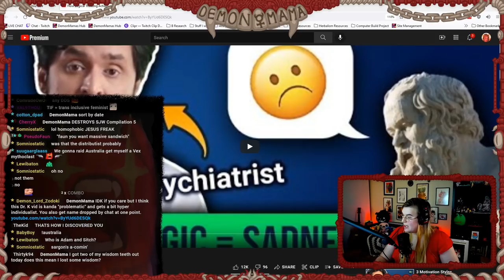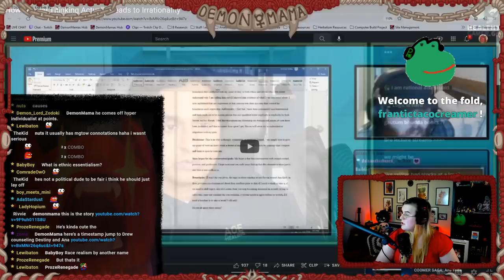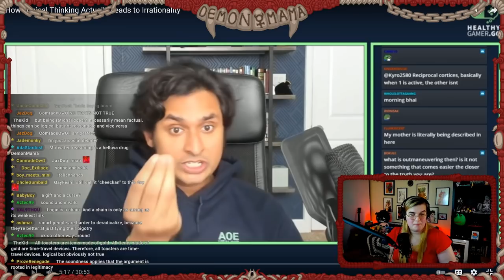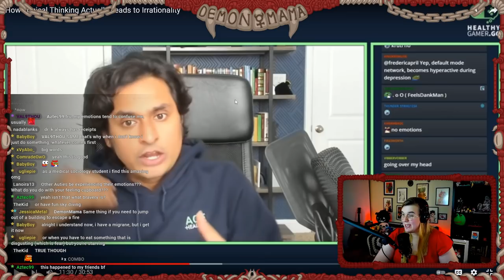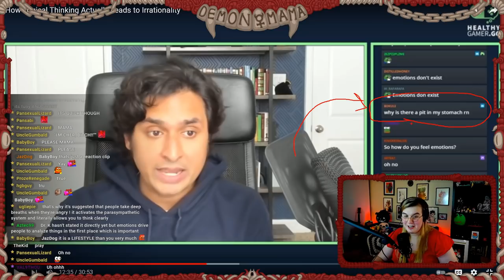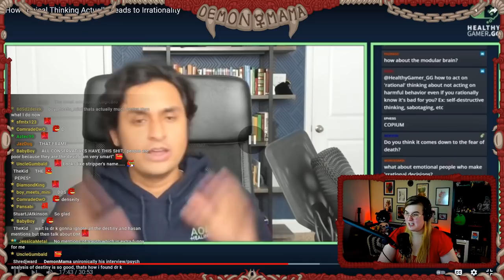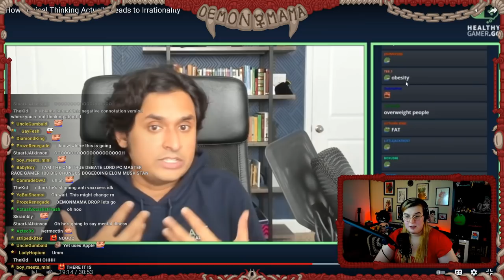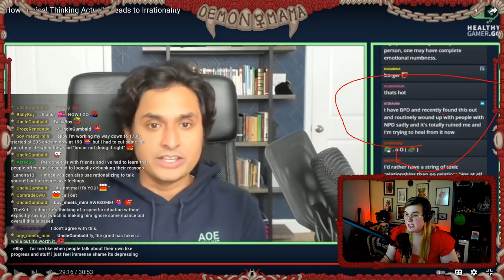I Got BAITED Into Watching @HealthyGamerGG And Logically I got Irrational